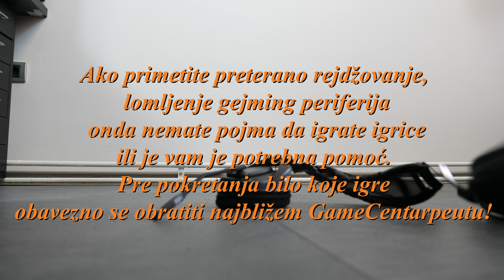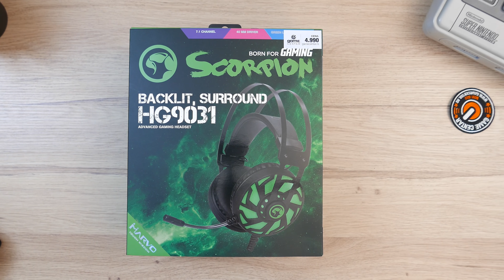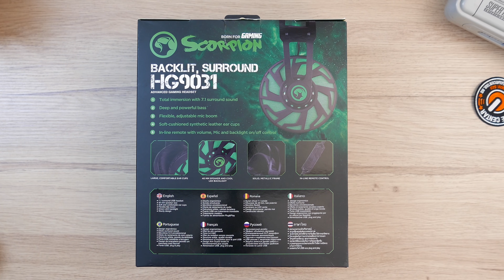BEST BUY SLUŠALICE 2018 - OliWolf vs. Gorus